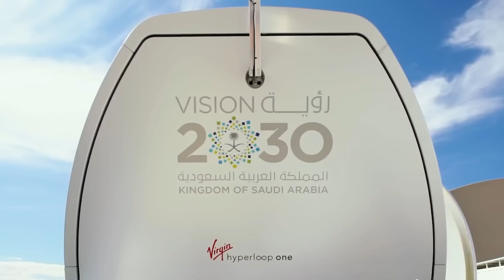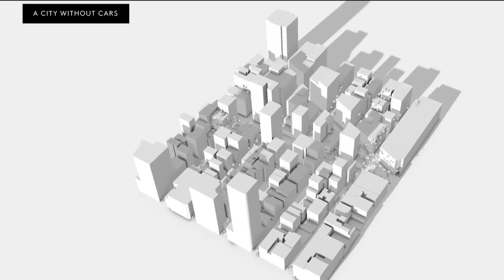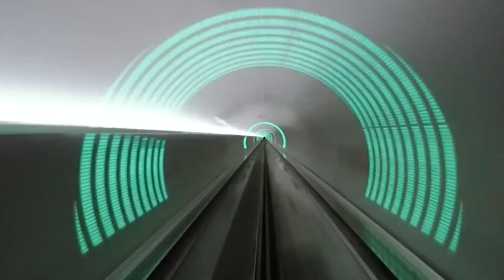Saudi Arabia’s $1Trillion City: The Line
Saudi Arabia’s $1 Trillion City: The Line

Saudi Arabia has begun construction on probably the most ambitious megaproject in mankind’s history to date. This mega project called the Mirror Line was created by the Crown Prince of Saudi Arabia, Muhammad Bin Salman to leave a lasting mark in the history of world’s greatest monuments.

It is going to be a double parallel 500m tall, 170km long megastructure. To put this into perspective, imagine building two Empire state building side by side a thousand times.
So why does Saudi Arabia want to build this structure? What are the constrain

With great passion for mega constructions I created this channel. With extensive and detailed research as well as impressive video editing, I want to make the most fascinating mega constructions worldwide accessible to you - for all those who are just as enthusiastic about constructions.